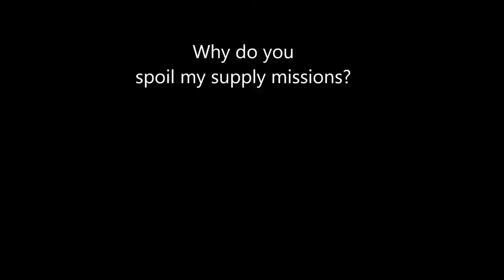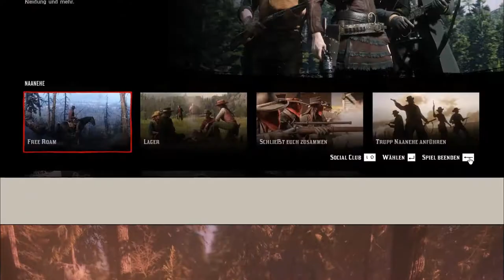Red Dead Online-Hunting vs the Hunter-Call of the Wild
In RDO you are roaming the country away from towns? You are an experienced hunter? A nature lover? You like going slow and patient? AND you are fed up with all the bugs?
Then CotW might be the game for you.

Music and Sound Credits:

Music Track 01:
Source: “Red Dead Redemption” - In Game Recording of Saloon Music

Title: Awful recorder of my heart will go on meme
Artist: Nitengale

Source: “the Hunter – Call of the Wild” – In Game Recording of Main Screen Music

Titles:
Scream+1
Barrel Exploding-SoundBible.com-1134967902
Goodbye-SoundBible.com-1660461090